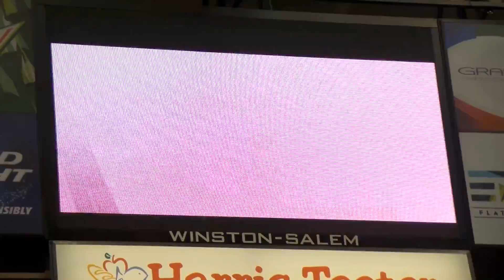2x6 Nitro Freak (Davis Rodeo & Richerson)